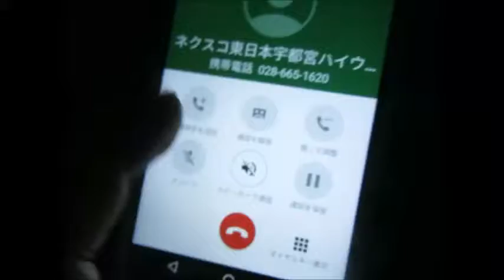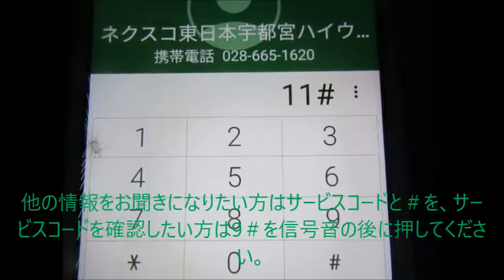E4で事故再見分による車線規制 ハイテレin宇都宮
8月31日に常磐道（E6）の事故再見分による通行止めの時に、本当に煽り運転しているという風に勘違いした方がいて、止まって事故の引き金になったことがあったようですが、こういうことですので、ご安心ください。